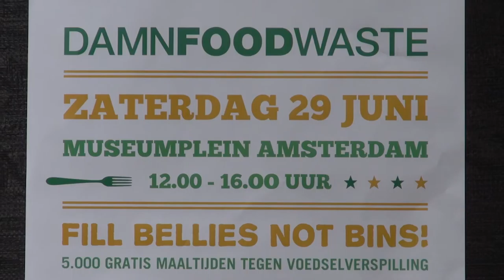YFM TASTE THE WASTE juni 2013